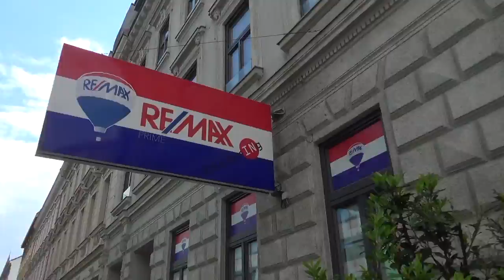Immobilienmakler gesucht!! We want YOU!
Wir suchen Verstärkung! Nähere Infos über unsere Stellenanzeige oder direkt über unsere Hotline 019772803